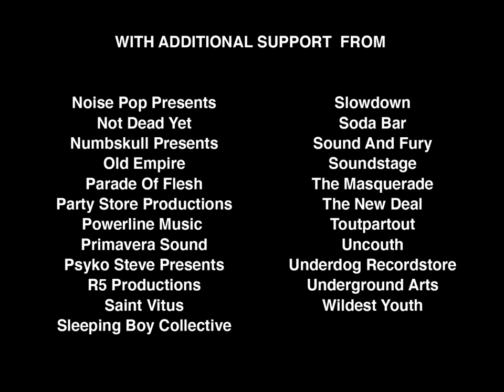THE GREAT DISMAL: AN AUDITORY AND OCULAR TRAUMA featuring NOTHING & FULL OF HELL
TICKETS AVAILABLE ON
10/16/20 12 PM EST
WORLD PREMIERE
10/29/20

Video by : Everything Is Stories